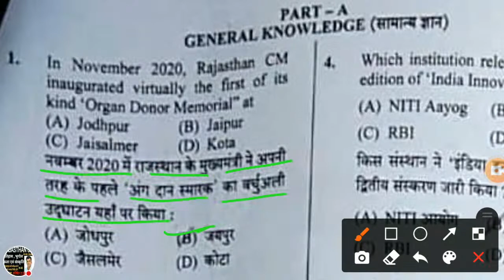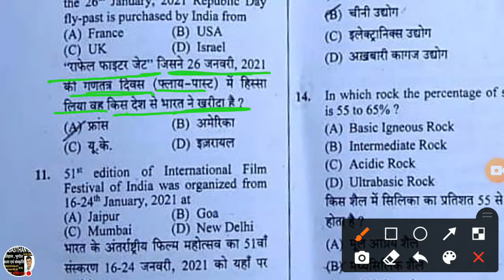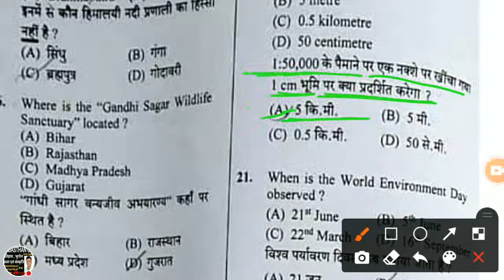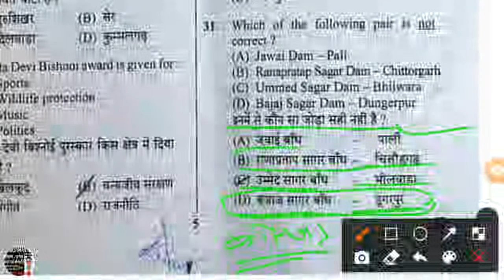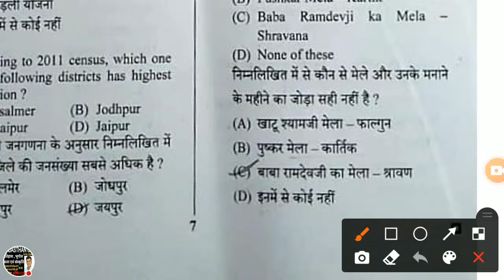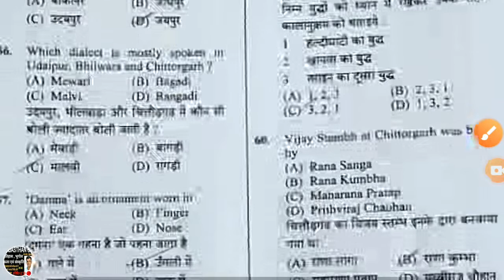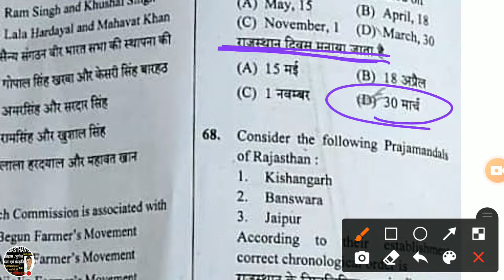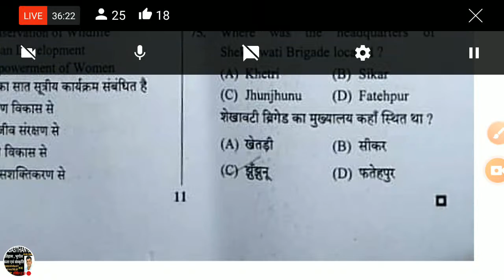स्टेनोग्राफर पेपर उत्तर कुंजीRajasthan Gk Quiz#Rsmssb#Reet#patwar#Gramsevak#Rpsc SI#वनरक्षक#वनपालक#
Railway exam Grup D
Railway Ntpc exam
Dsssb exam
forest garud exam
Rajasthan Genral knowledge
राजस्थान का सामान्यज्ञान
Gk by sunil sir
join indian army
Army test series
Rally bharti Test series
वनपालक एवं वनरक्षक भर्ती
patwar Test series
Gk quiz